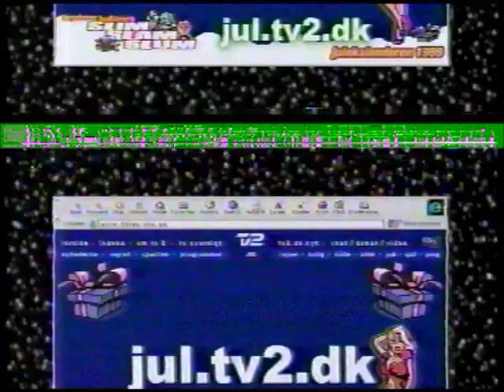Spot for Slim, Slam og Slum online julekalenderen